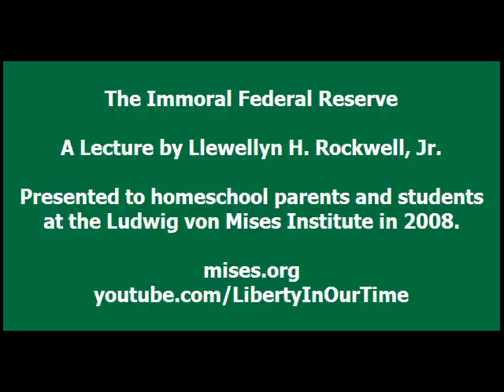The Immoral Federal Reserve | Llewellyn H. Rockwell, Jr.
Introductory-level lectures on the topics of Economics and Liberty, presented to homeschool students at the Ludwig von Mises Institute, Auburn, Alabama; 23 September 2008.